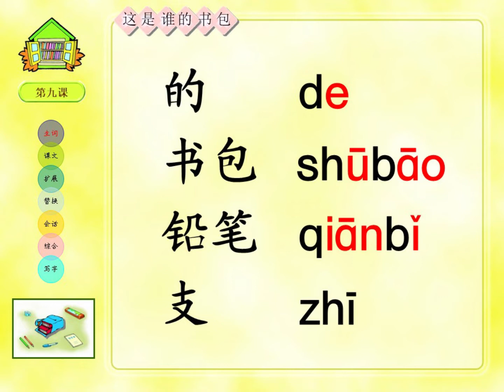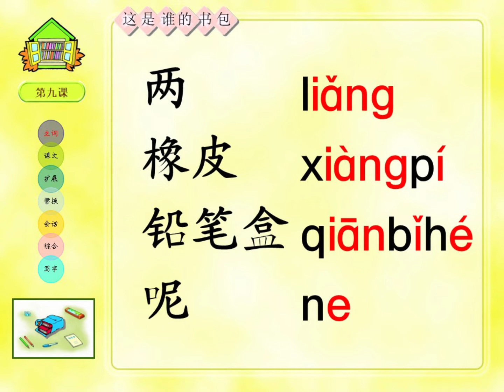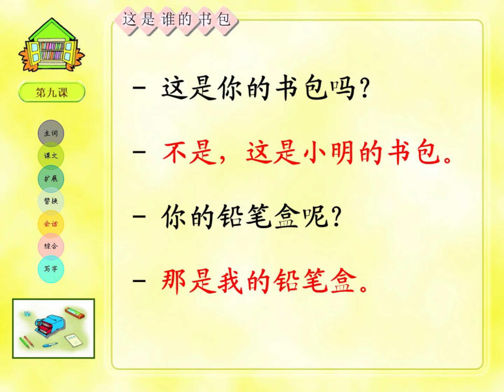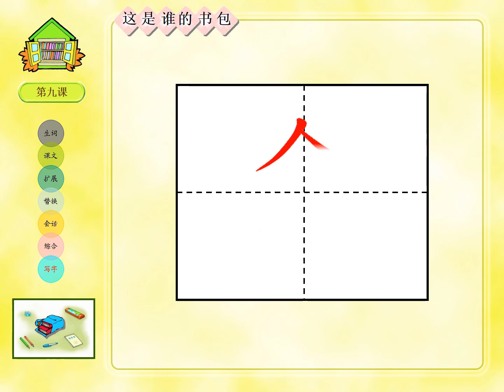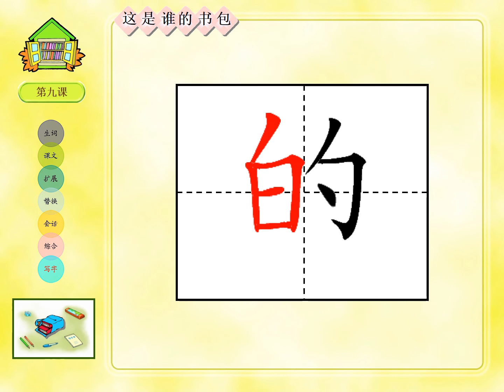lesson 9 video